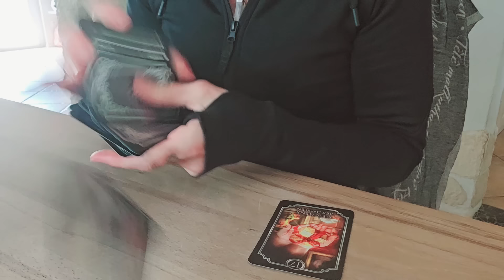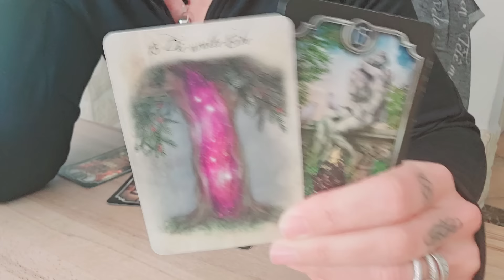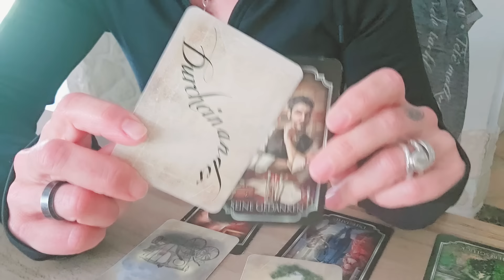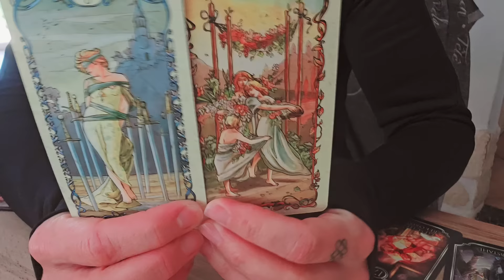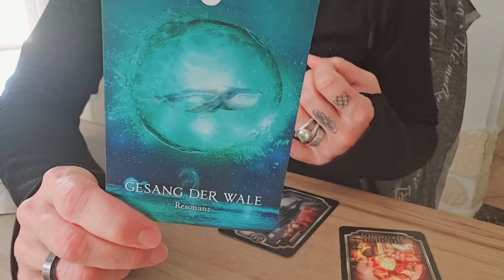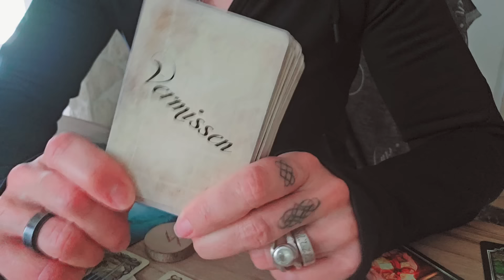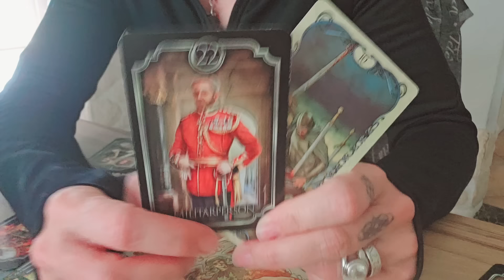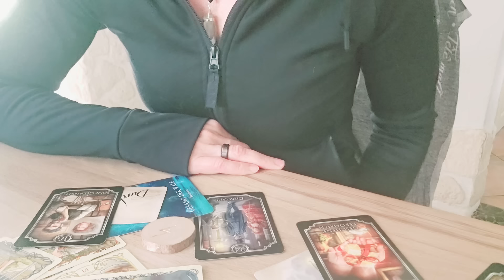DURCHBRUCH! & wer den Verstand verliert, lässt sein ♡ endlich zu Wort kommen!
Schön, dass du da bist! Hier findest du eine Kurzbeschreibung zum aktuellen Video sowie yonandische Informationen!

WERTSCHÄTZUNGEN AN MICH
GERNE HIER ⬇️🤍

oder

BIC GENODEF1HUE
Christina Rancke

In diesen Tagen löst sich eine große Blockade! Viele Gefühle, die BEIDE ganz wuschig machen, (f)liegen in der Luft und durchbrechen die Schallmauer! Dieses Video ist voller Zeichen - das Universum kommuniziert mit uns! 💗

Allgemeine Legung - Inhalte ©️
by Yonanda la Tura ®️

 @Brigitte Haunzwickl : Licht und Schatten Liebeskarten ©️